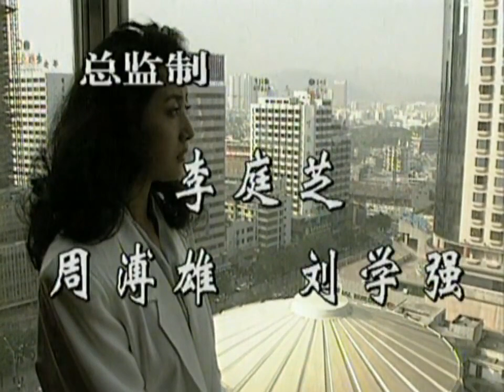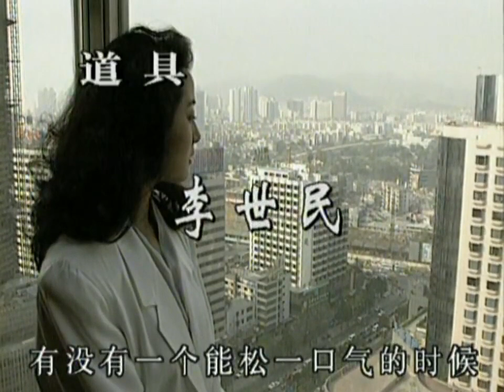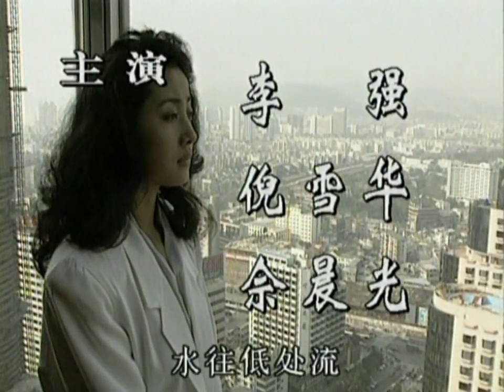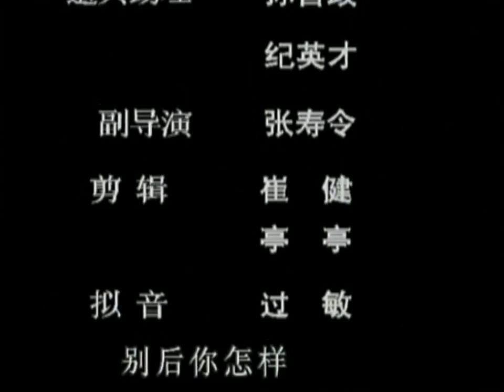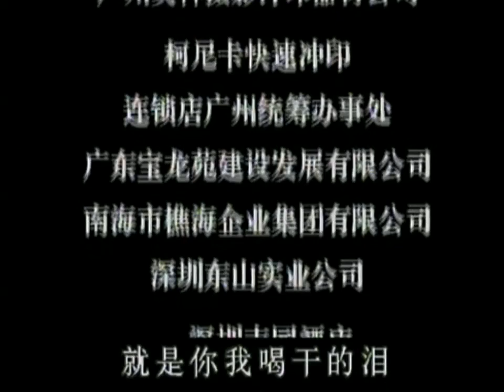《深圳之恋》第01集 女霸總裁掉廢物男職員👠多年後身份巨變；他春風得意🔥她却落魄出獄😥没想到倆人的緣分竟來了💞中国电视剧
劇名：《深圳之恋》
主演：刘蓓、申军谊、倪雪华、佘晨光
簡介：梅若云（劉蓓 飾）是商場上赫赫有名的女強人，領導著她的遠方集團在商界叱吒風雲。彭大遲是梅若云的下屬，因為結婚而在工作上捅了大簍子，導致公司的一個大項目談崩了，一怒之下，梅若云開除了彭大遲，而彭大遲的婚姻也因此泡了湯。梅若云雖然已經和身為醫生的劉偉光結了婚，但是和集團的副總經理柯天倫一直保持著地下情人的秘密關係，一場意外中，企業遭受了巨大的打擊就此破產，而梅若云也鋃鐺入獄。
　　一晃眼多年過去，梅若云終於結束了她的牢獄之災，重返社會的她一無所有，丈夫也早就拋棄了她。在這個節骨眼上，從前公司裡的清潔工小雯向她伸出了援手。